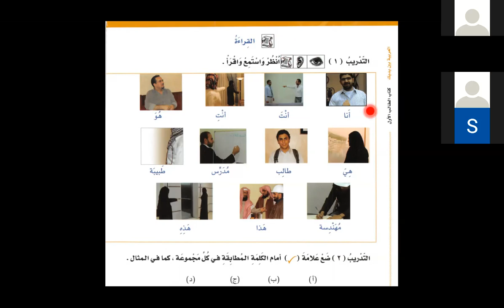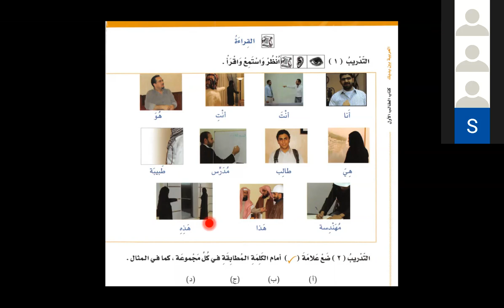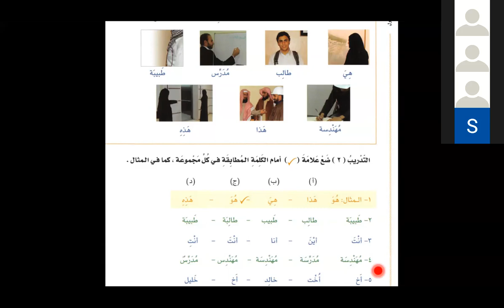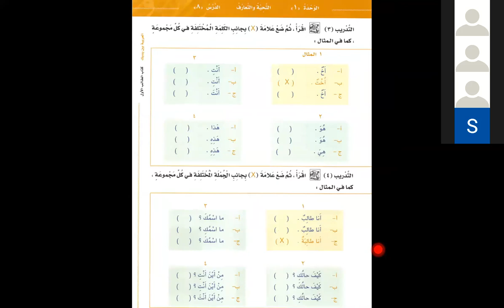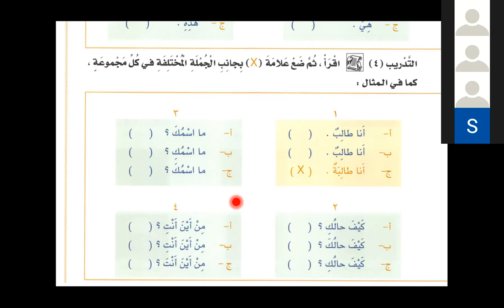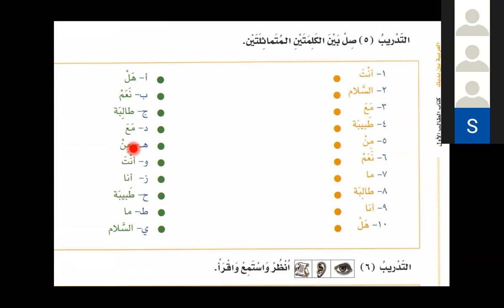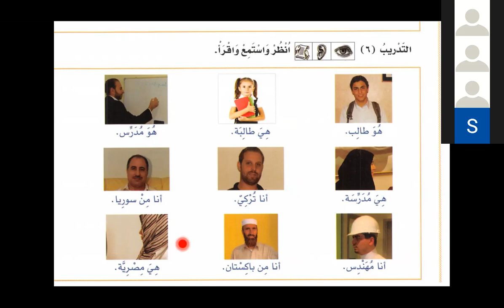Bilkalem Arabisch lernen mit Al Arabiyya Bayna Yadayk 08 Das Begrüßen und Kennenlernen